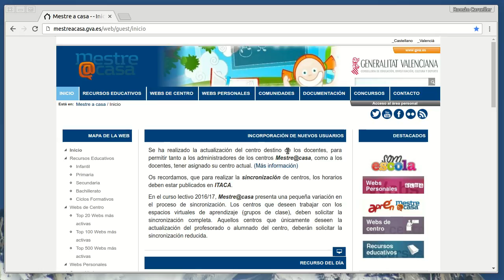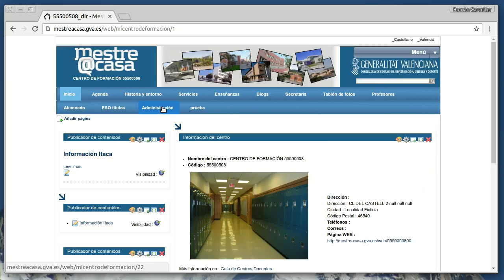Mestre@casa - Acceso a la gestión de contenidos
Muestra cómo acceder a la gestión (crear, modificar, eliminar...) de contenidos tanto del blog personal como de la web de centro de Mestre@casa.